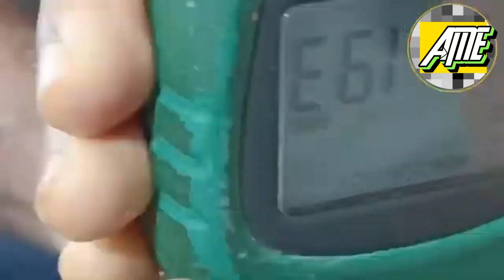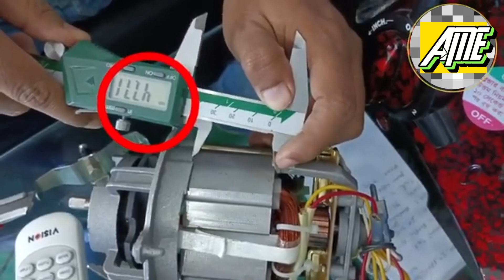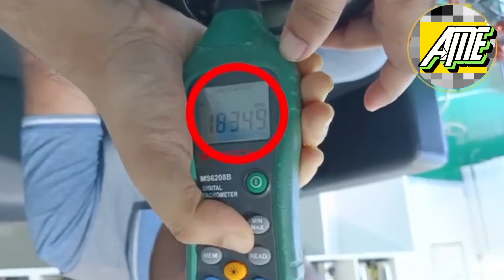Vigo Blender Lab Test